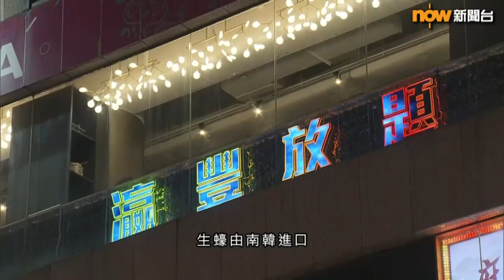7人在大坑餐廳吃生蠔食物中毒 貨源與銅鑼灣料理專門店一樣｜20240229